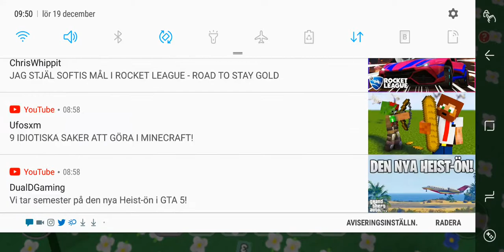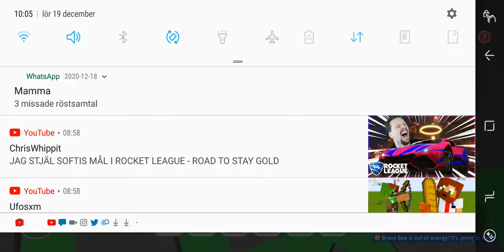A few royal jelly places and digital bee puzzle.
I am turning down the music in the middle of the video.